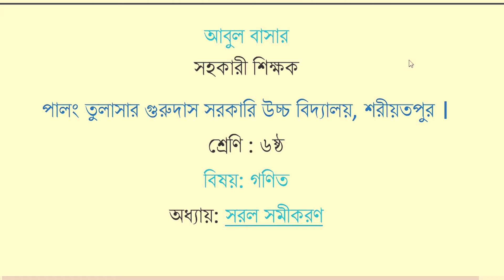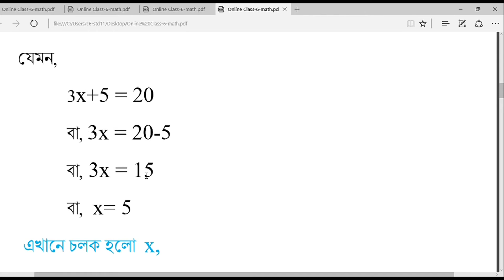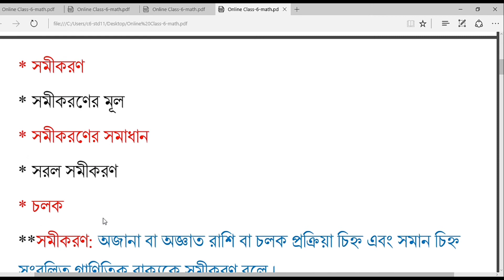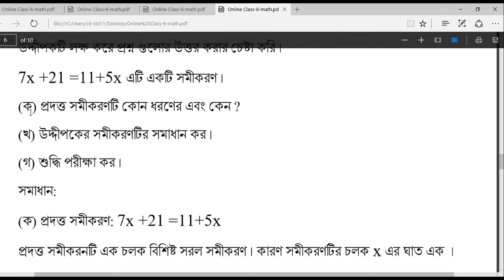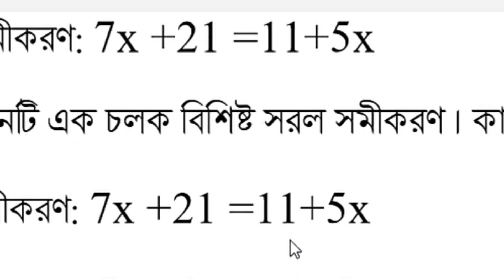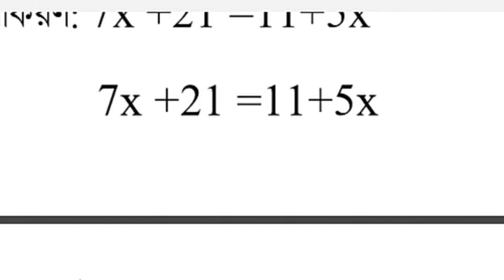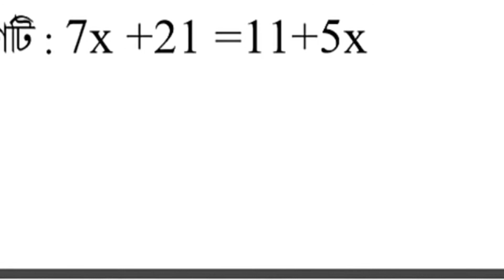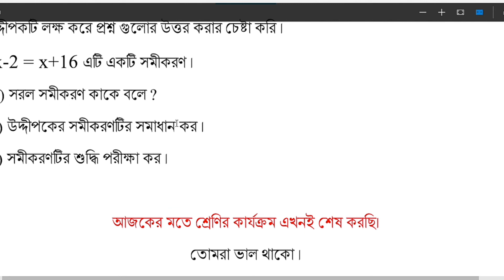ষষ্ঠ শ্রেণির সাধারণ গণিত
ক্লাস নিচ্ছেন পালং তুলাসার গুরুদাস সরকারি উচ্চ বিদ্যালয়ের সহকারী শিক্ষক জনাব আবুল বাসার